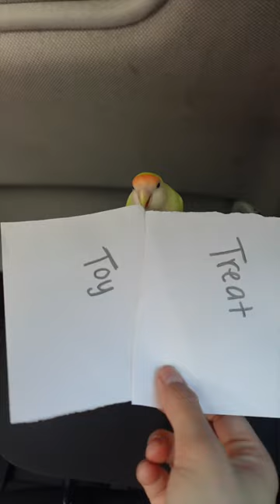Date with tweety 🐥❤️